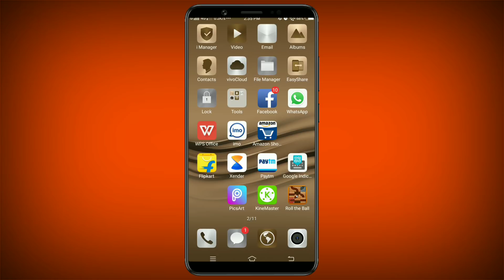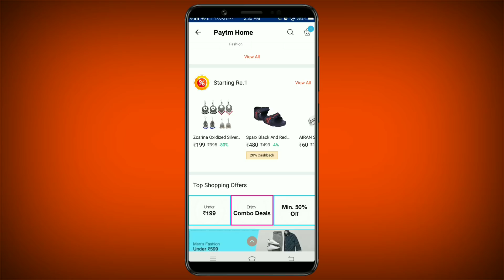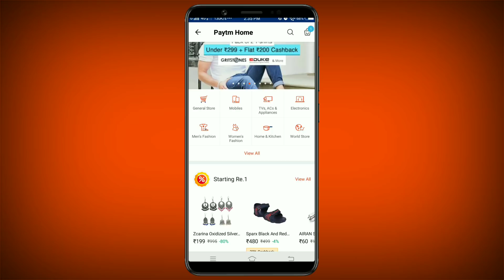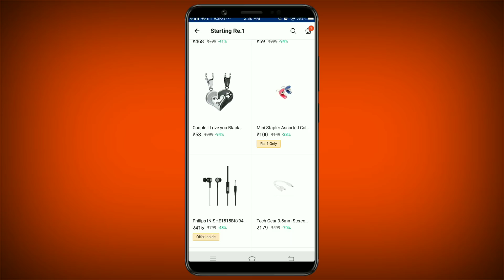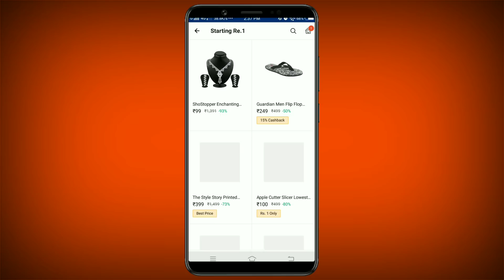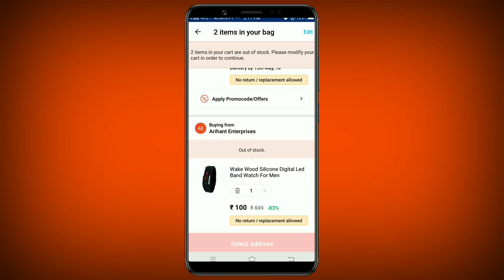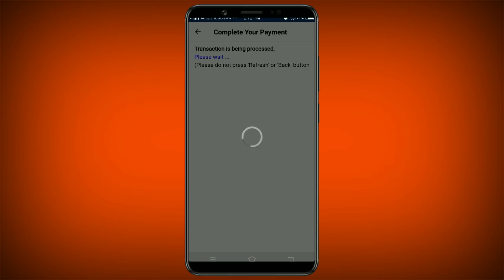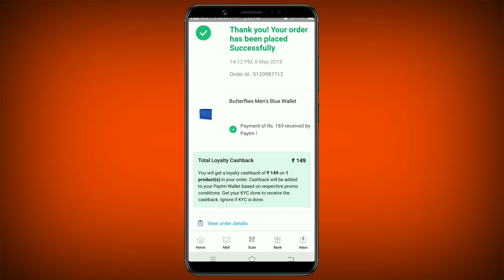new paytm offer products only 1rs limited offer // 👌 unbelievable offer just 1 pay get 1 product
Hi  friends

Explain

Mobikwik offers
Talkcharge offers
earning tricks
new virsion Technology
Tech videos,